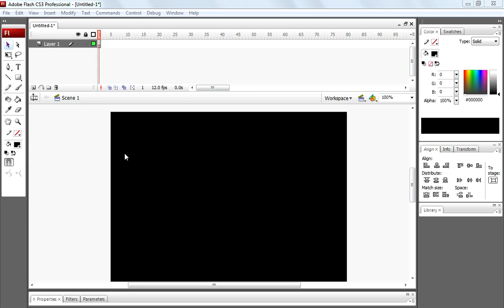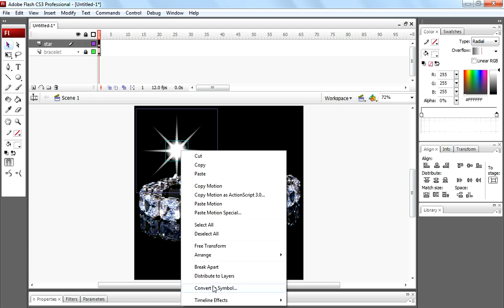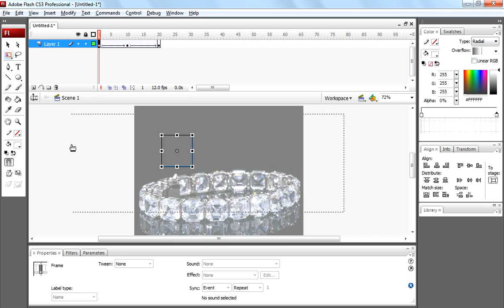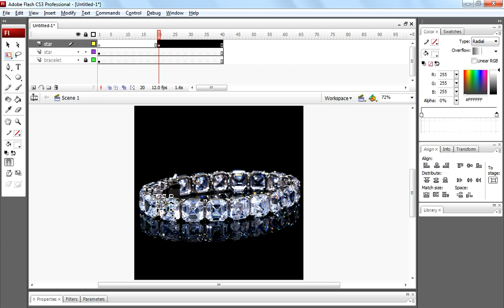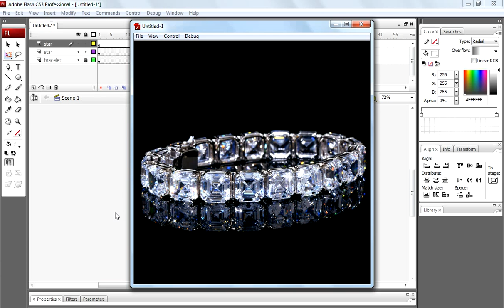How to create star sparkling twinkling effect in flash by Nikhil Nangude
How to create star sparkling twinkling effect using flash, simply explained by Nikhil Nangude...
Softwares used for making video - photoshop, flash, premiere